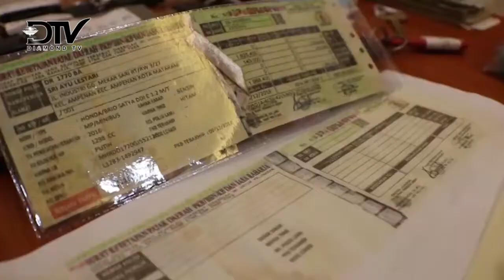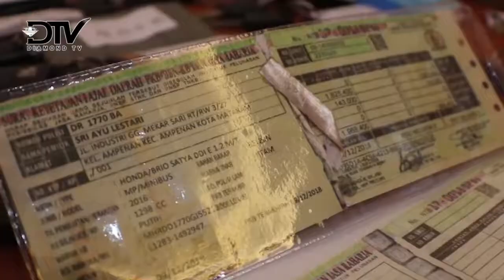SINDIKAT PEMALSU STNK DIBEKUK APARAT KEPOLISIAN